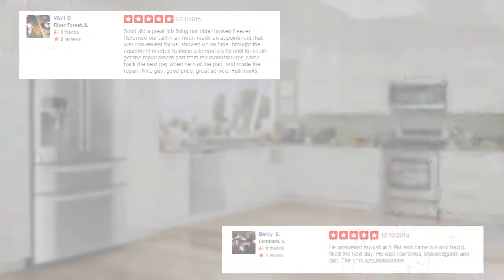Admiral Refrigerator Repair Des Plaines Il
When you need Admiral Refrigerator Repair in Des Plaines Il, don't you want someone who specializes in fridges? We are a fast local refrigerator repair company, and our fridge service is unmatched!